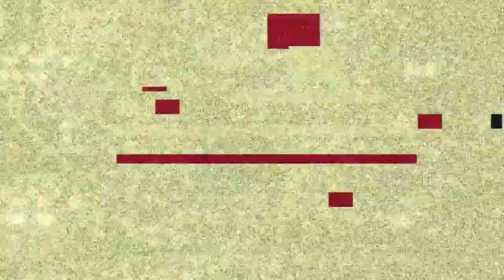Fortnite Fight Night Vs Dark Legend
Support a creator code - KiwiKing76_YT